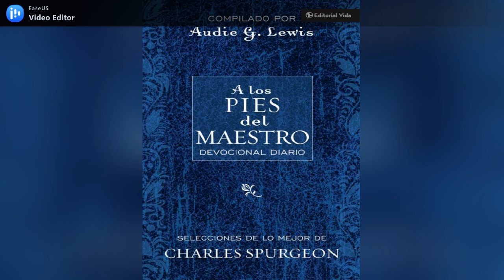A los pies del Maestro #123 (mayo 03)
¿Escuchas la llamada?